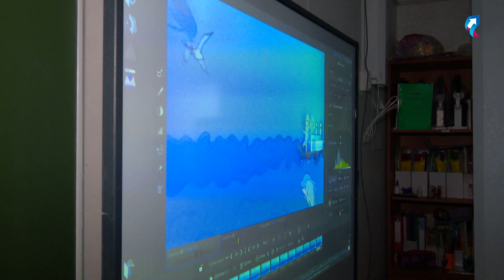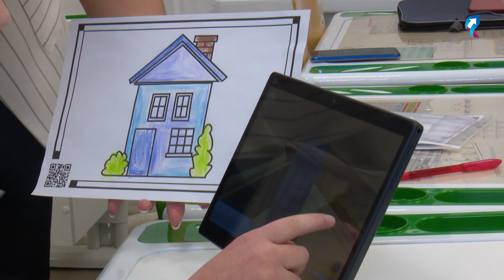В СКОШ при поддержке губернатора Ямала появился робот-терапевт